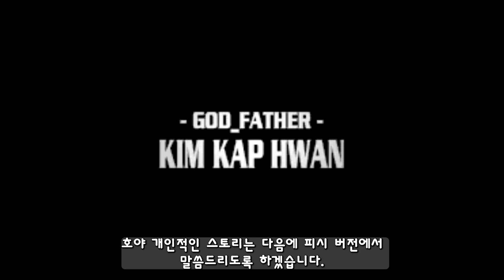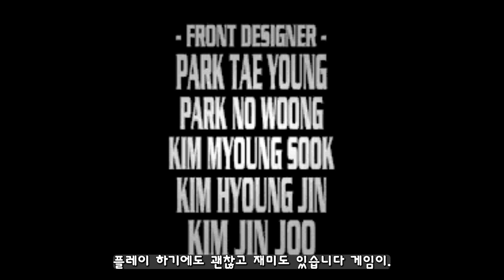최고의 완성도를 보여주는 국산대전격투게임 극초호권 호야분석리뷰 [원코인] 금성3DO 게임읽어주는남자 게임ASMR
1996년 빅콤이 제작한 국산 대전액션게임. 유통은 LG 소프트웨어
3DO와 PC(MS-DOS)로 제작되었습니다.

문의사항은 이메일로 연락주세요~
(메일 반송시 블로그에 아무글에나 비밀댓글 남겨주세요)